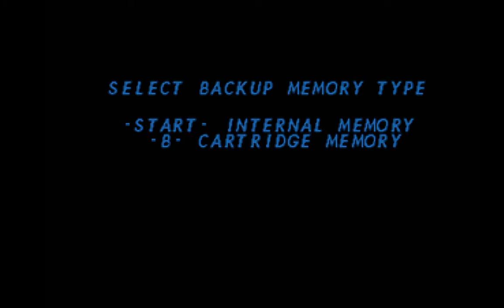Kronos Racing - Andretti Racing (Europe) (Gameplay)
Here a piece of gameplay of Andretti Racing. Car racing game.

Kronos settings :
Video Core : Compute Shader
Upscale Filter : HQ4X

Embellishment Filter : Bilinear
Windows Size : Original
Gouraud Mode : Improved